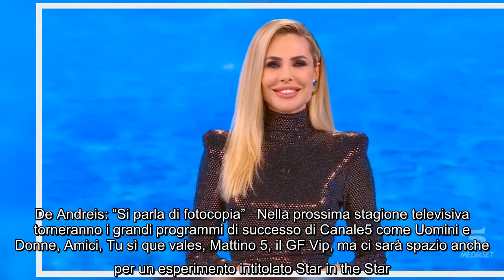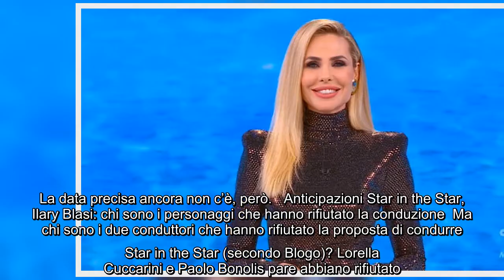Star in the Star e le somiglianze con Tale e Quale Show e Il cantante mascherato. De Andreis: “Si pa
Star in the Star e le somiglianze con Tale e Quale Show e Il cantante mascherato. De Andreis: “Si parla di fotocopia” Nella prossima stagione televisiva